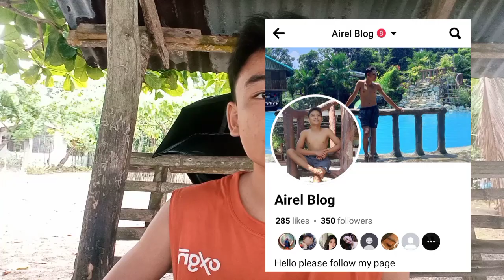INTRODUCE YOUR SELF IN A PROPER WAY!!!